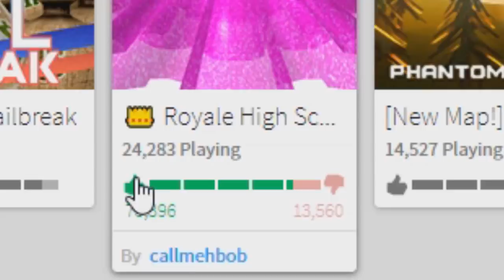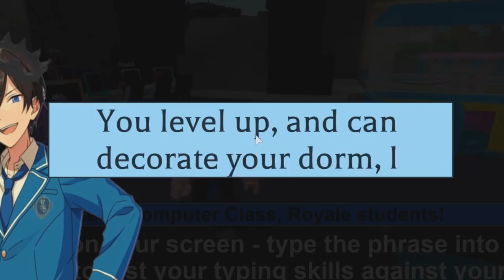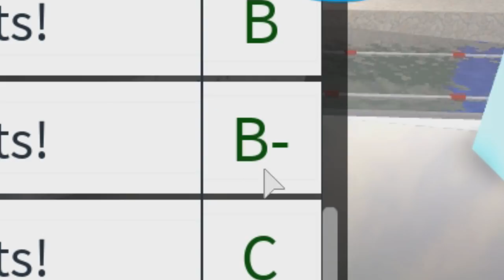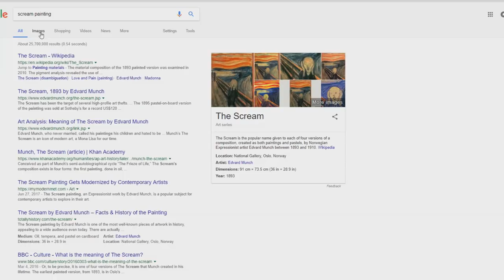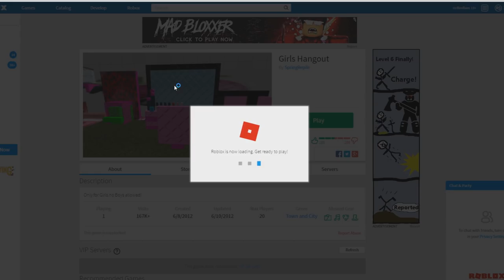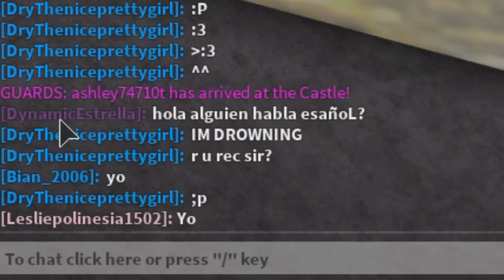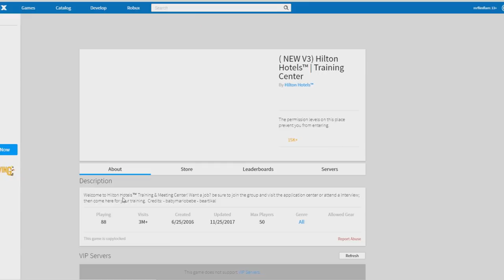TROLLING GIRLS ONLY ROBLOX GAME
In today's Roblox video we go to a roblox girl kinda game and we're the only guy there and it's really awkward and uncomfortable.